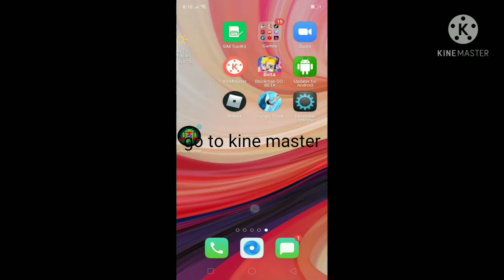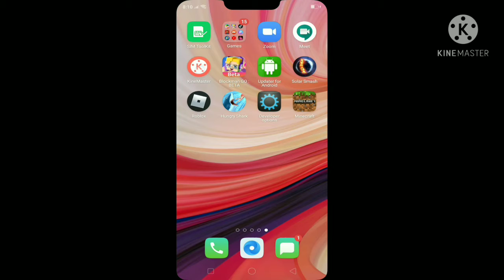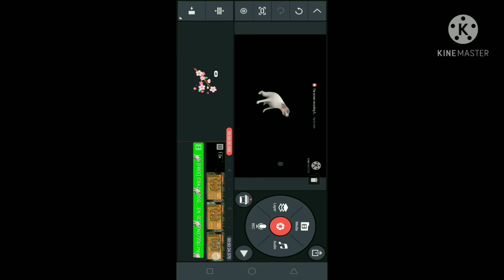Tutorial - how to put memes In your vids using kine master